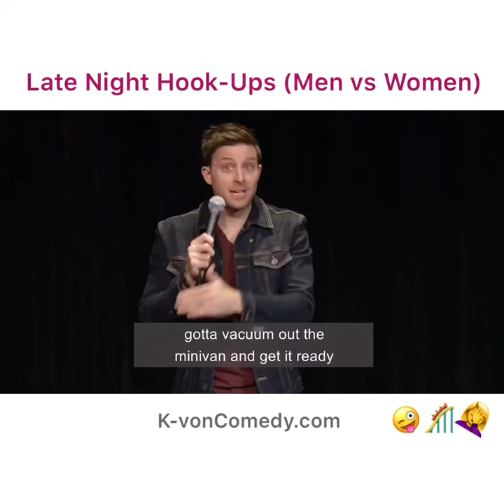Late Night Hookups - Disneyland (comedian K-von)